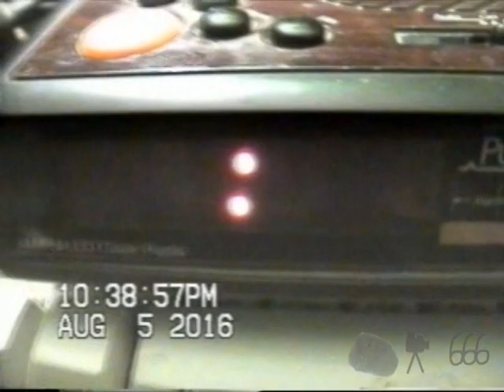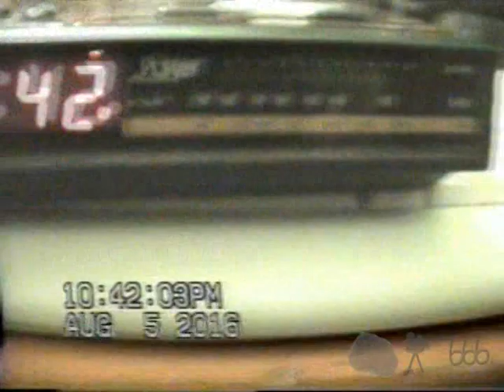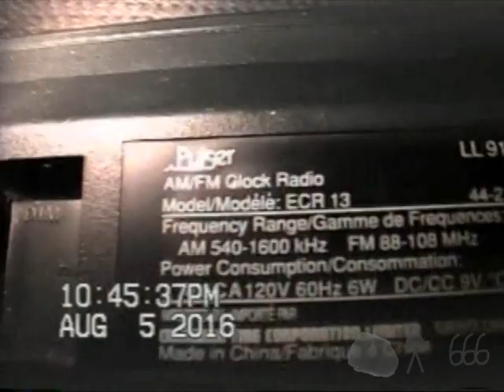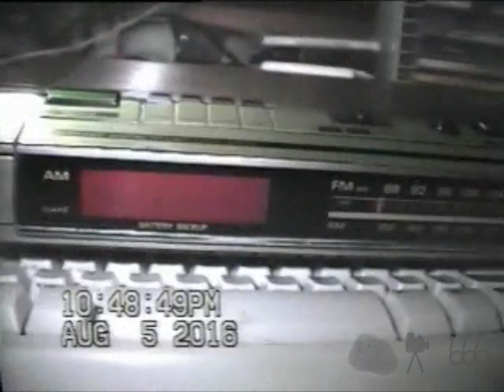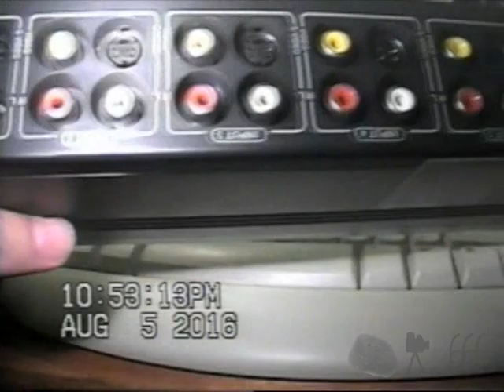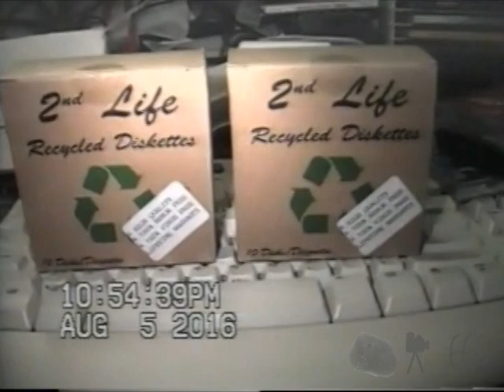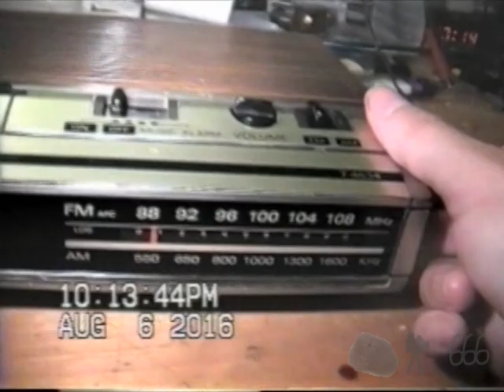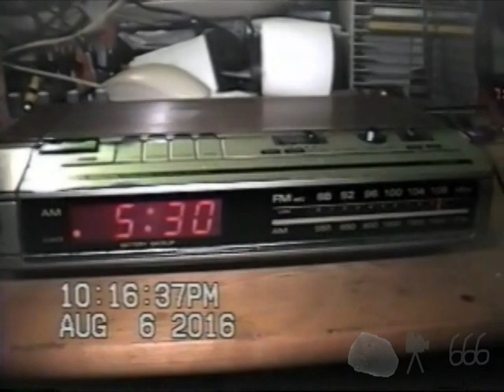Thrift Store Scores and Strikeouts 8/5/16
You win some, you lose some...this video documents a few recent scores, a strikeout, and a strikeout-turned-score.